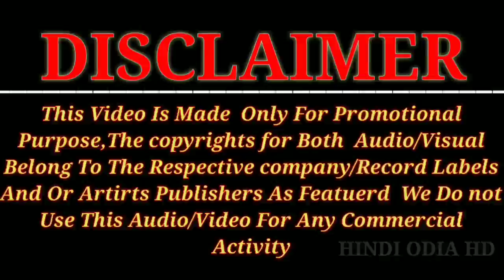Best Odia Dj Nonstop Songs Hard Bass Mix 2018